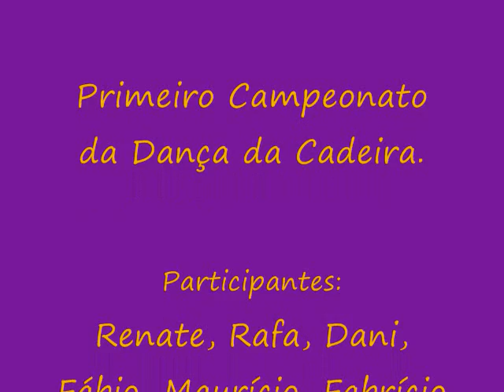Primeiro Campeonato de Dança da Cadeira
Durante minha super festa de formatura, rolou o primeiro grande campeonato de dança da cadeira.